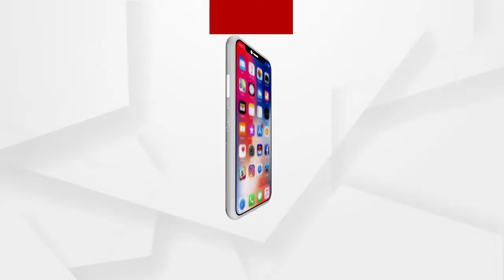ଉତ୍କଳ ଦିବସକୁ ଓଡ଼ିଶା ଦିବସ କରିବାକୁ ଚାହୁଁଛନ୍ତି କି ସରକାର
ଉତ୍କଳ ଦିବସ ବନାମ ଓଡ଼ିଶା ଦିବସ. ଉତ୍କଳ ଦିବସକୁ ଓଡ଼ିଶା ଦିବସ କରିବାକୁ ଚାହୁଁଛନ୍ତି କି ସରକାର ..ଉତ୍କଳ ବଦଳରେ ଓଡ଼ିଶା ନାଁ ସହିତ ଗଲେ କି ସରକାର...